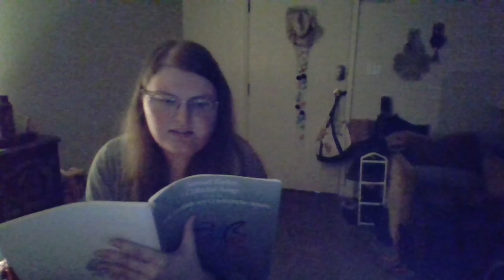learning piano and singing folk songs :)